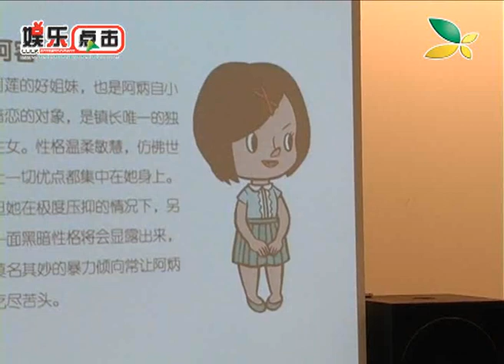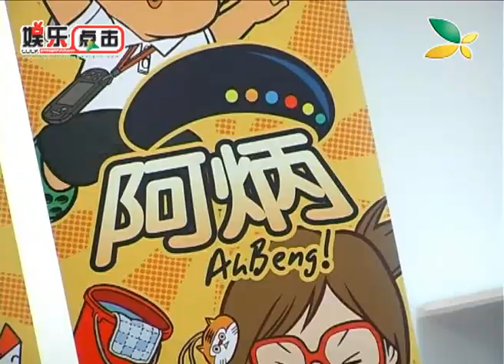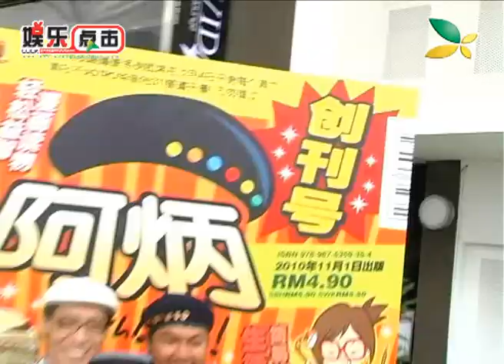常青台：林德荣《阿炳》漫画月刊记者会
横跨电台电视台的林德荣再向漫画界前进。在11月12号举行的《阿炳》漫画月刊记者会上，林德荣表示原来自己很受小孩欢迎，所以才会突发奇想要推出儿童漫画书籍。他说，他的儿子都不叫他daddy反而叫他阿炳，林德荣虽然没有纠正儿子的错误，反而将错就错，推出《阿炳》漫画月刊。